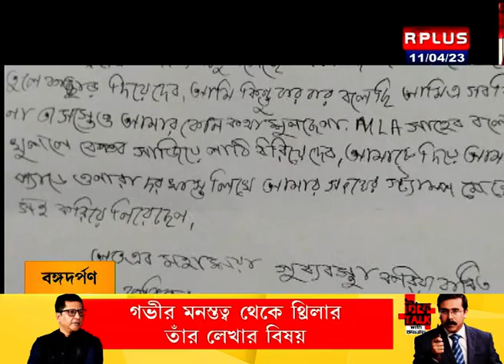পঞ্চায়েতের আগে দলে কাজিয়া । R Plus News